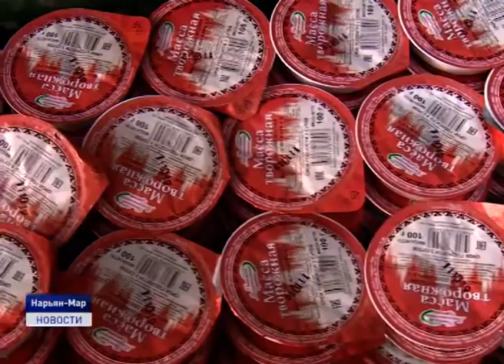БОГАТЫ СЫРЬЕМ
В Ненецком округе под влиянием массовой истерии с "большой земли" горожане стали закупаться впрок, опасаясь нехватки продуктов. Однако, паниковать не стоит. Продовольствия на прилавках магазинов предостаточно.